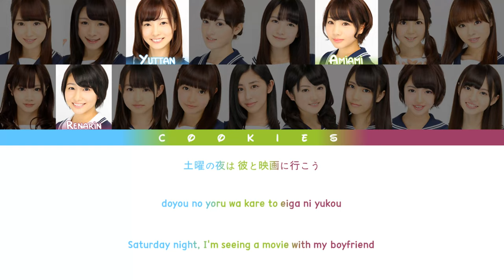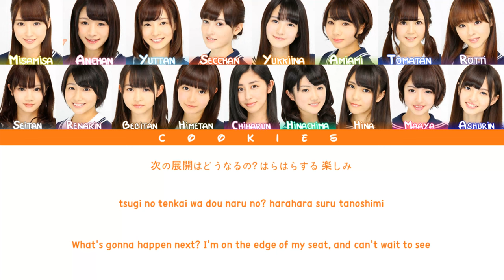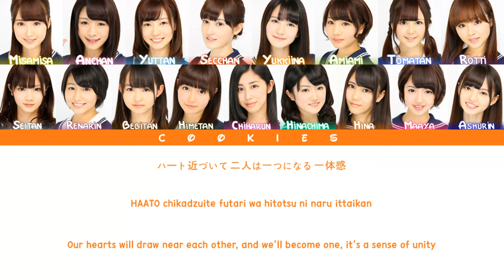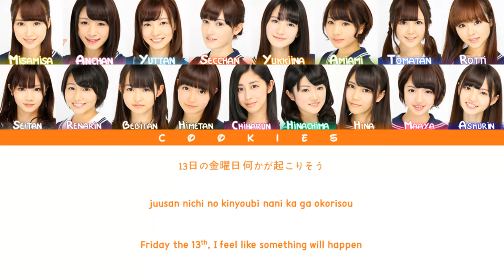Nogizaka46 (乃木坂46) - 13nichi no Kinyobi (13日の金曜日) (Kan/Rom/Eng Color Coded Lyrics)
Under Members:
𝟭𝘀𝘁 𝗚𝗲𝗻𝗲𝗿𝗮𝘁𝗶𝗼𝗻: Ando Mikumo, Ichiki Rena, Ito Marika, Eto Misa, Kashiwa Yukina, Kawago Hina, Kawamura Mahiro, Saito Asuka, Saito Chiharu, 𝑺𝒂𝒊𝒕𝒐 𝒀𝒖𝒓𝒊, Nakamoto Himeka, Noujo Ami, Hatanaka Seira, Higuchi Hina, Miyazawa Seira, Yamato Rina, Wada Maaya

Nogizaka46 (乃木坂46)'s 5th single: Kimi no Na wa Kibou (君の名は希望)
Release date: 13/03/2013
Coupling song: 13nichi no Kinyobi (13日の金曜日)
Lyrics: Akimoto Yasushi
Composer: Amimoto NAONOBU
Arranger: Yuasa Atsushi

All Rights Administered by Sony Music Japan/Nogizaka46 LLC/RIAJ